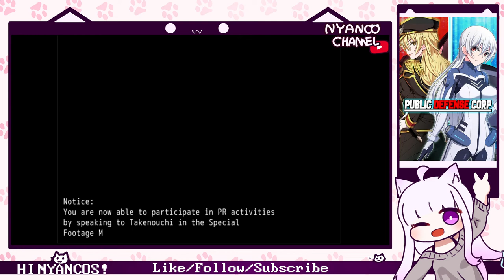【Let's Play】 Public Defense Corp - Gameplay First Look PC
Game Overview :
Years after her hometown was destroyed by an evil group, Haruka joins the company, Public Defense Corp. Now, armed with a bipedal robot, Haruka can work towards getting her revenge for what happened to her home.

Nyanco's Comments :
Public Pleasure Corp! ヽ(´• ω •`)、One of Clymenia's popular games with over 11,000 copies sold in Japan market. It is an easy recommendation for fans of anime doujin games. Strong Girl and Mecha Robot.